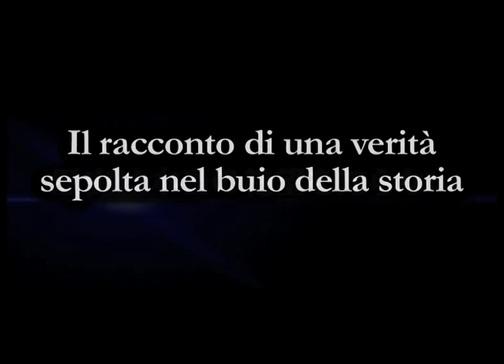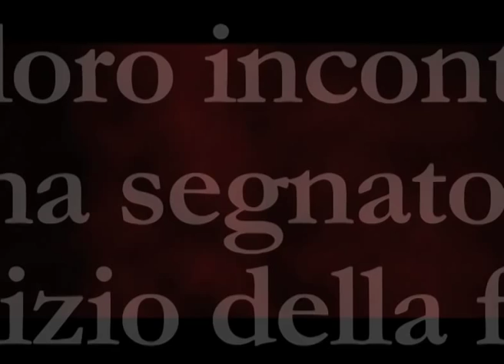Le Chevalier D`Eon Vol. 1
Francia, XVIII secolo. Nelle acque della Senna galleggia una bara contenente il cadavere di una giovane dama di corte, Lia de Beaumont. Il corpo è intriso di mercurio; sul coperchio del feretro è stata scritta col sangue una sola parola: "Psalms". Perché Lia è stata uccisa? Da chi? E qual è il segreto che ha portato con sé nella tomba? Il cavaliere D`Eon de Beaumont intraprende un lungo e pericoloso cammino alla ricerca della verità sulla amata sorella, aiutato da pochi amici fidati: il piccolo Robin, paggetto della Regina Maria, il misterioso Durand e il maestro di spada Teillagory.